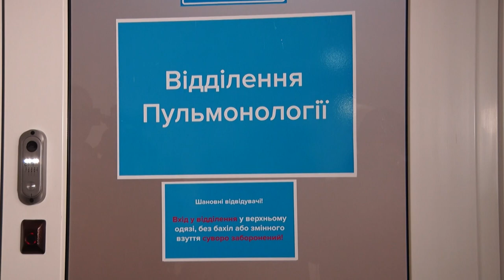Пульмонологічне відділення лікарні Мечникова переповнене пацієнтами з вірусною пневмонією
У Дніпрі від вірусної пневмонії помер чоловік. Через цю недугу пульмонологічне відділення лікарні Мечникова переповнене. Троє пацієнтів в реанімації. Їх доправили з районних медзакладів з ускладненнями. Фахівці закликають мешканців області при перших симптомах грипу та застуди, невідкладно звертатися до медиків і в жодному разі не займатися самолікуванням.